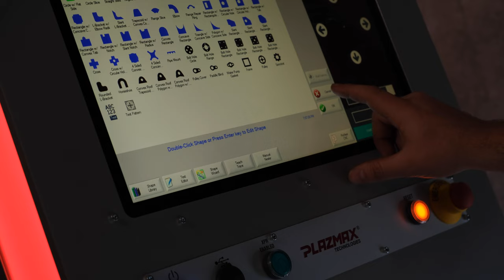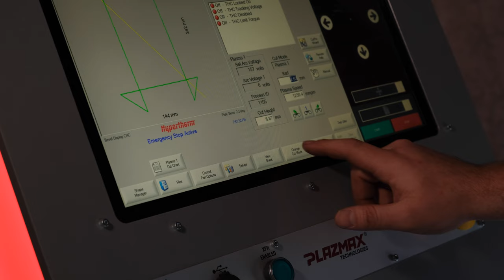Plazmax bevel plasma web